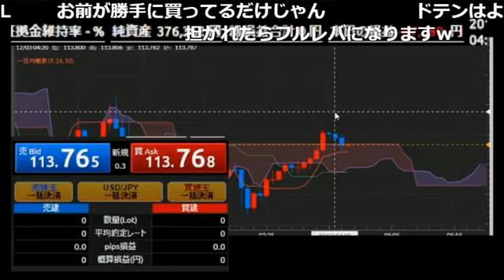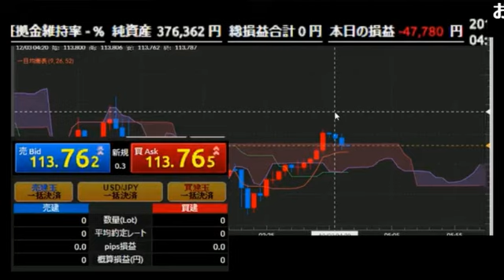[ニコ生 FX]米国雇用統計 損の天才全一㊳終